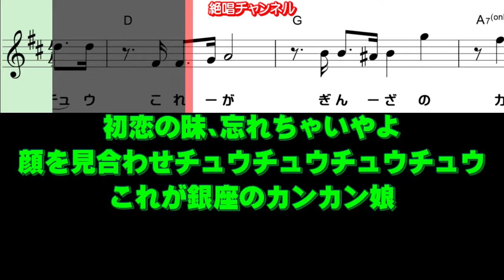『銀座カンカン娘』♭5 ガイドボーカル（動く楽譜付き）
往年の名曲シリーズ、美空ひばり さんの『銀座カンカン娘』のガイドボーカル動画を作って見ました🌞🎶。
ボーカロイドによる歌声になって居ります（少し聴きずらい所が有りますがご容赦下さい）🎤🎶。
動く楽譜付きですので、練習にお役立て下さい😊🎶。

ピアノによるガイドメロディー版も下記にアップして居ります🎼🎶。
合わせてご利用下さい🙇🎶。